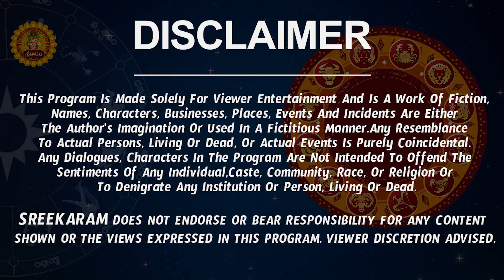Mesha Rasi Weekly Phalalu Telugu | Mesha Rashi Vaara Phalalu 2022 | 4 September - 10 September 2022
Watch Mesha Rashi Weekly Horoscope | Mesha Rasi September 2022 Telugu | Mesha Rasi September Month 2022 | September Month Mesha Rasi 2022

Here is Mesha Rashi September 2022 Telugu | September 2022 Mesha Rashi Phalalu

  mesha rasi september 2022 telugumesha rasi phalithalu nanaji patnaik mesha rasi weekly rasi phalalu september 2022 rasi phalalu